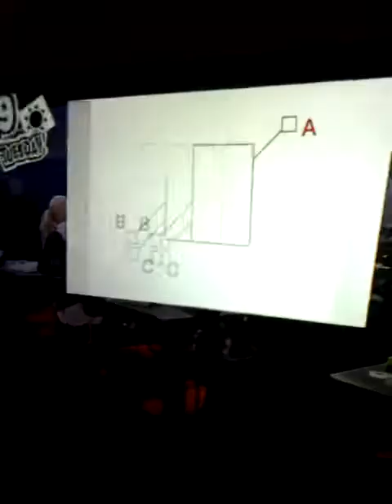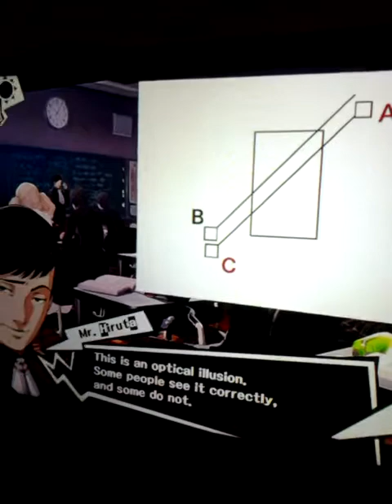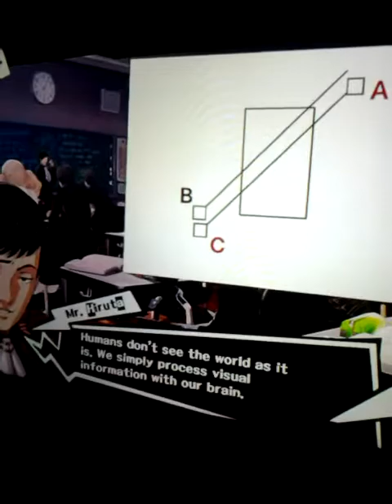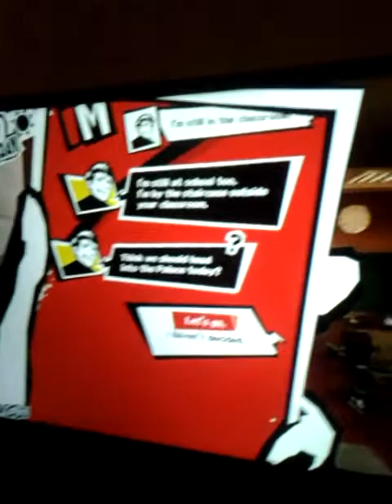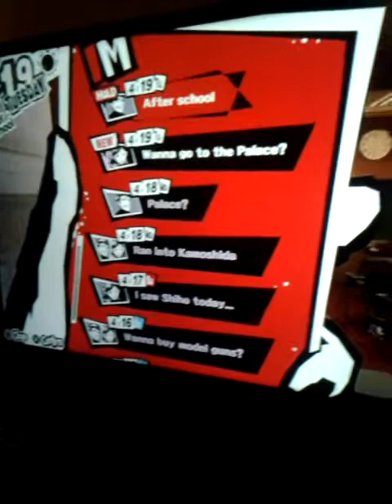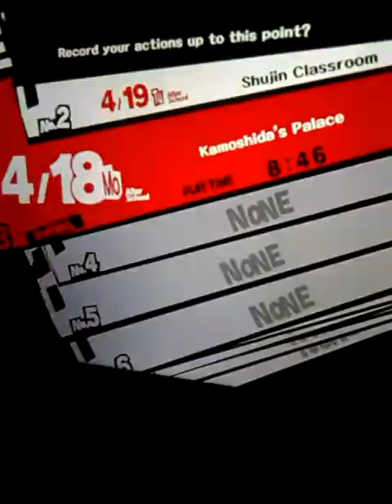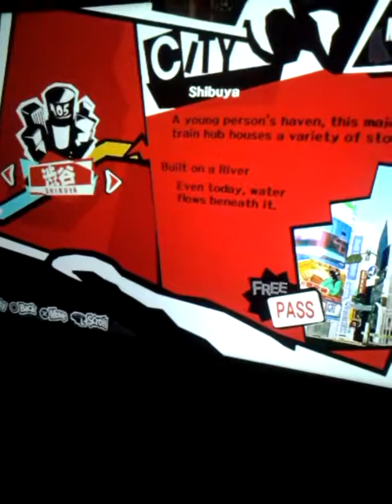Persona 5 PS4 Walkthrough part 42